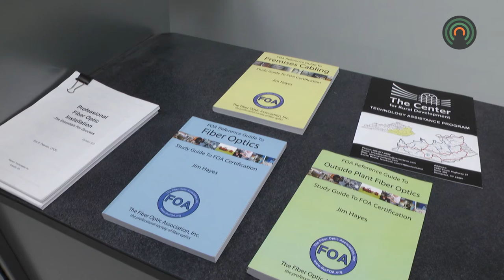The Hal Rogers Advanced Technology Center is officially open in Pikeville